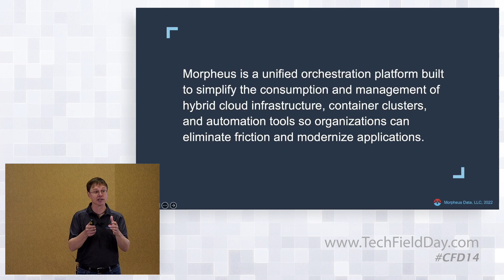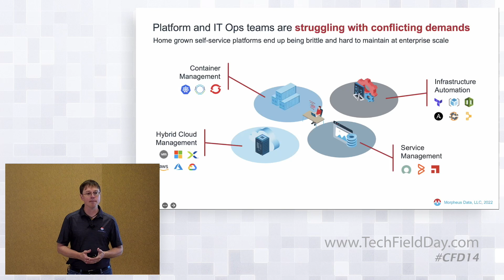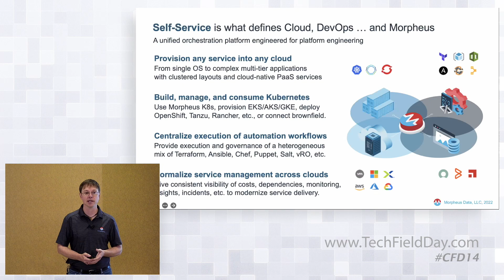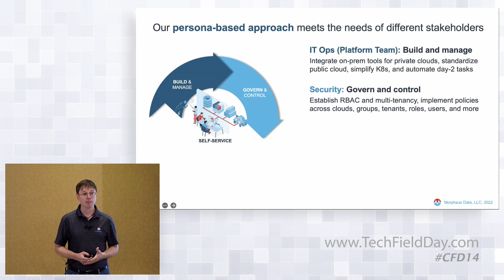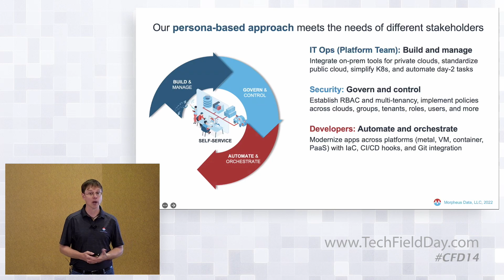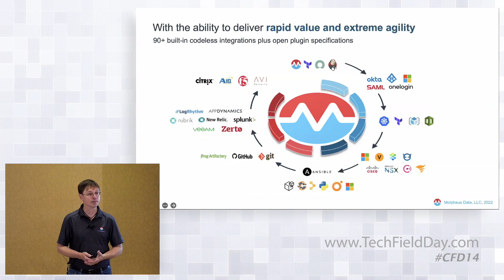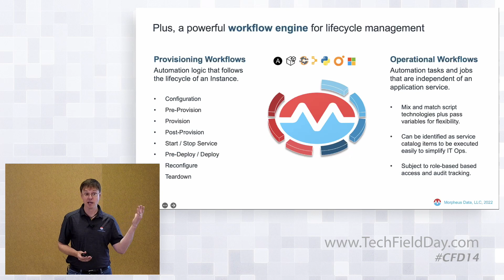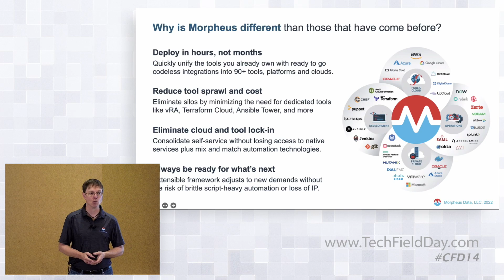Morpheus Data 101: From Cloud Management to Unified Orchestration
An introduction to the Morpheus Data unified orchestration and automation platform, including lessons learned from hundreds of Enterprise and Service Provider engagements.  These customers use Morpheus to enable developer self-service and platform engineering via out-of-the-box integration with VMware, Nutanix, AWS, Azure, GCP, Kubernetes, Terraform, Ansible, ServiceNow, and more.

We’ll cover the evolution of this market with a spotlight on self-service use cases for hybrid cloud management, container management, infrastructure automation, and service management.

Get details, request a demo, and access our downloadable community edition

Recorded in Santa Clara, CA on June 22, 2022 as part of Cloud Field Day 14. for more information.